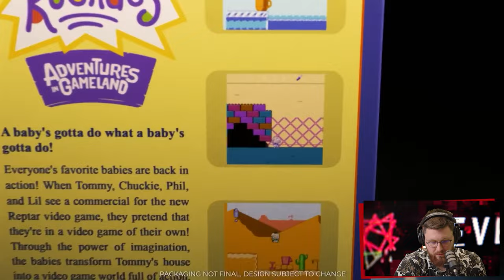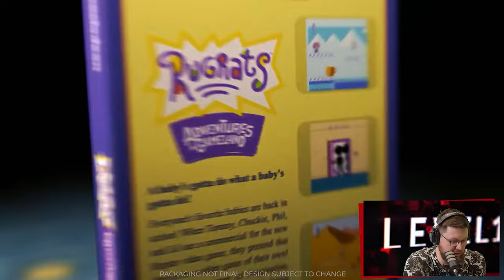Teine Tase 470 × Eestis tehtud arvutimäng hullutab kogu maailma (Podcast)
Aprilli alguses jõudis Steami üks pisike Eestis tehtud arvutimäng, mis on osutunud üpriski suureks! Omapärane õudukas Buckshot Roulette on kaasahaarav ja sõltuvust tekitav, mistõttu on see jõudnud kümnete tuhandete mänguriteni, kelle seas ka ühed maailma kuulsamad YouTuberid.

Lisaks sellele uurime, mida mängitakse uute mängude asemel; miks mängude kaadrisagedused ikka veel nii madalad on; ning kui palju Allan tegelikult Ubisofti armastab.

SISUKORD
00:00 Intro
3:52 Buckshot Roulette
12:51 Rainbow Six Siege
19:32 Yellow Taxi Goes Vroom
21:58 Rugrats: Adventures in Gameland
36:30 UUDISED